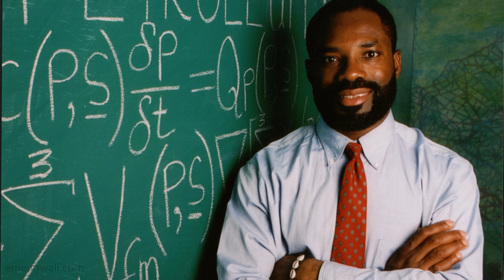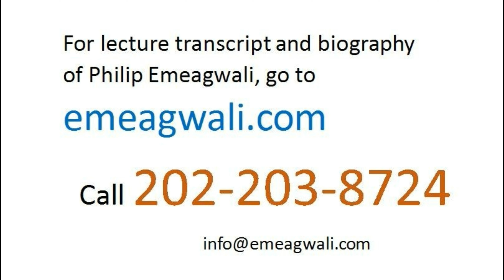Parallel Supercomputing Across an Internet | Inventions That Changed the World | Black Inventors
I'm @PhilipEmeagwaliDotCom . Genetically speaking, I was influenced by the Second Law of Motion of physics. That Second Law was discovered on the storyboard and discovered three hundred and thirty [330] years ago. That Second Law was re-discovered on the blackboard, and mathematically discovered as the algebraic formula F=ma, or Force equals Mass times Acceleration. An American high school student
writing a school report
asked me to articulate
my contributions to physics.
I explained to her that
I am an extreme-scale
computational physicist
who experimentally discovered
how to modernize
and how that 330-year-old
Second Law of Motion
of physics
is used to solve
the most computation-intensive
grand challenge problems
of extreme-scale computational physics.
I discovered how to modernize
and how to encode
the Second Law of Motion
of physics
into algebra and calculus.
and how to code
that Second Law of Motion
and how to code it
within a processor
as well as code the algebraic representations
of that Second Law of Motion
and as well as communicate
—via emails to sixteen-bit-long addresses—the intermediate answers,
or the 64 binary thousand
initial and boundary conditions,
of the companion
initial-boundary value problems
that I sent and received
across my new internet
that I visualized as a global network of
64 binary thousand
commodity processors.
Metaphorically speaking,
I felt that the as-yet-not-fully-formed
new internet
that was like a baby moving
in my intellectual womb
was shaped like
the primordial laws
of physics.
Those laws of physics
are as old as the universe.
are 13.82 billion years old.
hold the secret
to how and why
massively parallel processing
makes modern computers faster
and makes the new supercomputer
the fastest.

I began programming
the fastest supercomputers
on June 20, 1974.
I first gave these lectures
on massively parallel processing
in the early 1980s.
In 1980 and in the Foggy Bottom neighborhood of Washington, D.C.,
I presented massively parallel processing
supercomputing
as my scientific research project.
Back then, massively parallel processing
was considered as a scientific blasphemy.
The road to discovery
is via the cross.
For me, 1989
was the year of fire,
the year the massively parallel processing supercomputer
became the fire we can’t put out.
For advocating
parallel processing supercomputing,
I was promptly dismissed as a crank,
and I was ridiculed and mocked
and reminded that Seymour Cray,
the world’s foremost supercomputer expert, said that: [quote unquote]
“It will never work.”
Fast forward, a decade after that rejection
to July 8, 1991,
I gave a parallel processing
supercomputing lecture
in Washington Sheraton Hotel
in Washington, D.C.
When I finished my lecture,
the audience rose as one
and gave me a standing ovation.
I continued to give lectures
on massively parallel processing supercomputers
and gave them in the early 1990s
when the two leading computer societies
in the world
appointed me as the ACM and the IEEE
distinguished supercomputer lecturer.
In those lectures across
American universities, I talked about
the new algebra, the new calculus,
and the new email
message passing techniques
that I used to discover
how and why parallel processing
the fastest
and I talked about my invention
of how and why to use
that new supercomputer knowledge
to build a new supercomputer
that encircled the globe
in the way the internet does.
I described necessary
but not sufficient conditions
that I experimentally discovered
that makes computers compute faster,
I focused on the massively
parallel processing paradigm
of supercomputing across a new internet.
I did not focus
on the serial computing paradigm
of sequentially computing
only within one processor.
My idea of massively parallel processing
was rejected and mocked
in a November 1982 lecture
that I gave at a conference auditorium
that was a short walk from
The White House, Washington, D.C.
I was twenty-eight-years old
when research computational physicists rejected
my theoretical discovery
of massively parallel processing.
However, when I was thirty-five years old
my discovery
won the most coveted prize
in supercomputing
and became my signature discovery.
Often, your ideas that get rejected
when you’re young
could lead to discoveries
that wins you awards
when you’re old.
Some of those supercomputer scientists
that rejected my experimental discovery
of the massively parallel processing supercomputer,
and rejected it back in the 1970s and ‘80s,
have seen their children and grandchildren write a school report
on my discovery that they rejected.
That school report—on the contributions
of Philip Emeagwali
to the development of the computer—
is my ultimate revenge.